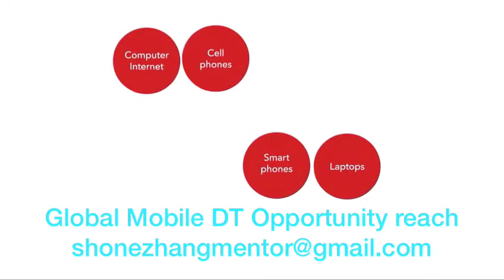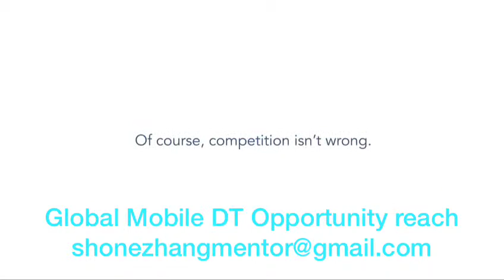Global Mobile DT Opportunity reach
👋 Global Mobile DT Opportunity,  CREATE & BE CREATIVE not Compete. 早安…用心, 就是把一件看似普通的事做到與眾不同...

Are you concern about your future? Reach out to Shone for 35 minutes Online zoom chat for Global Mobile DT Opportunity

"Opportunity are like taking train, there's always another one coming, & I love the freedom of movement that my Global Smart phone gives me that could transform other professional great future" Read my Story

- Shone, Global Career & Business Mentor,
環球創業家，藍海策略, 定位製作人, 招將買馬
Keep going for job Interview for the next 10 years? Good luck searching: